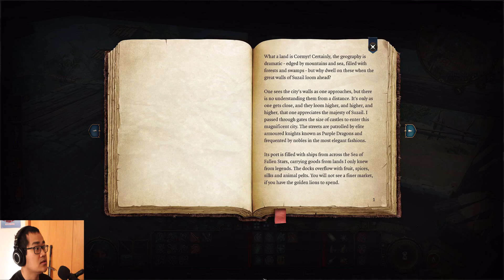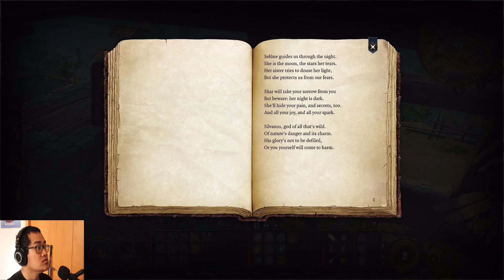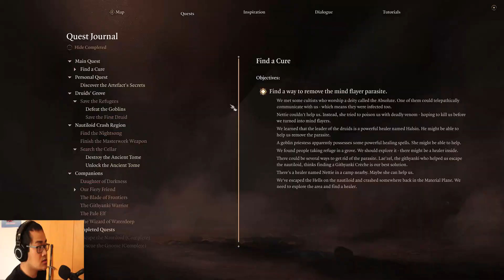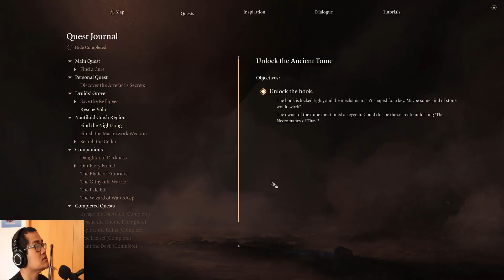The Power Within | Baldur's Gate 3 Part 7 | Tactician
During story time at the camp, Gale drops a lore bomb. My good night sleep is cut short when I am awoken by a mysterious individual.

00:00 - Start
16:16 - Goblin Camp
29:24 - Voices in My Head
37:34 - Pigeon
52:35 - Level Up
58:09 - Fever
1:01:50 - Visitor
1:01:06 - Gale's Condition